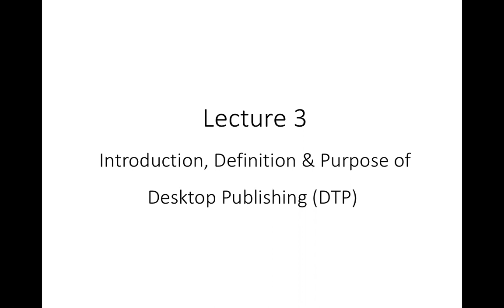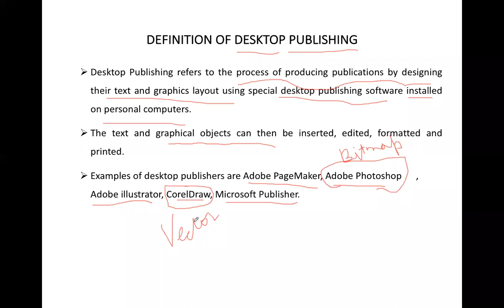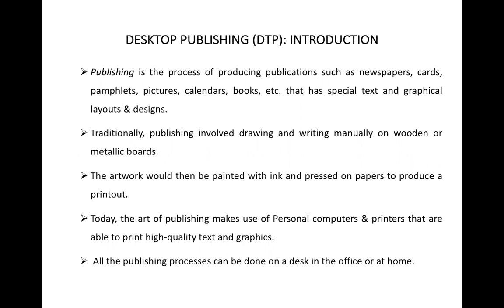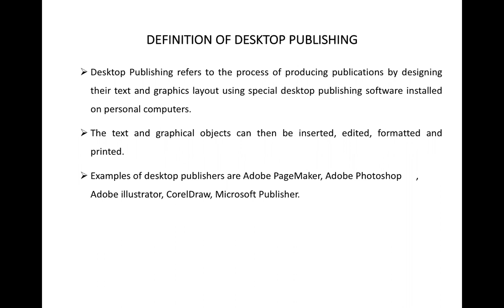Lecture 3: Introduction Definition and Purpose of Desktop Publishing(DTP)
Desktop Publishing (DTP)
1. Introduction to DTP
2. Definition of DTP
3. Difference between DTP & Word Processor
4. Purpose of Desktop Publishing (DTP)
    4.1 Graphic Design
    4.2 Page Layout Design
    4.3 Printing